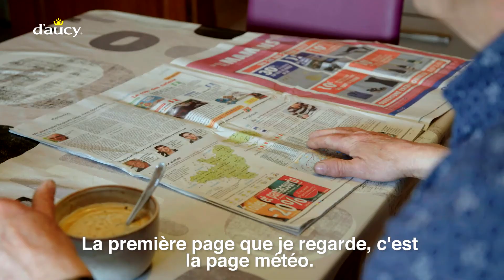Portrait d'agriculteur - Serge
Pour Serge, devenir agriculteur était une évidence ! Il aime travailler main dans la main avec la nature et exerce son métier avec rigueur et passion. Agriculteur investi, il est également président de la coopérative d’aucy depuis plus de 2 ans :) Découvrez son portrait